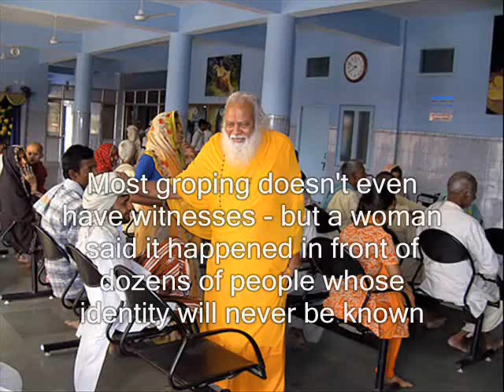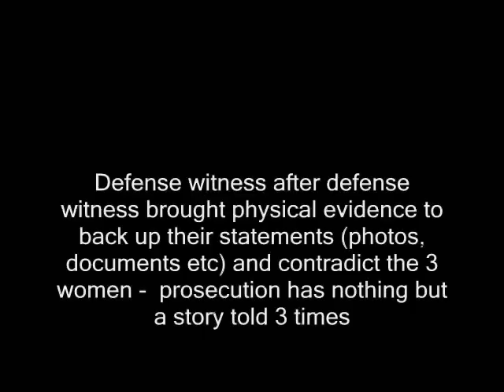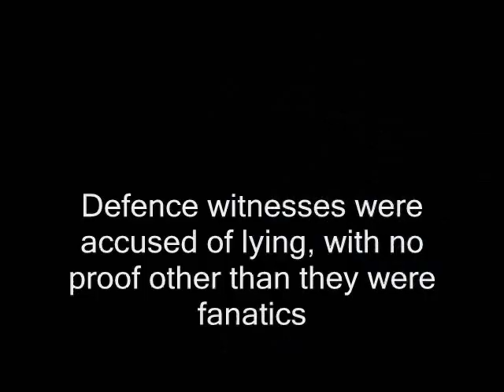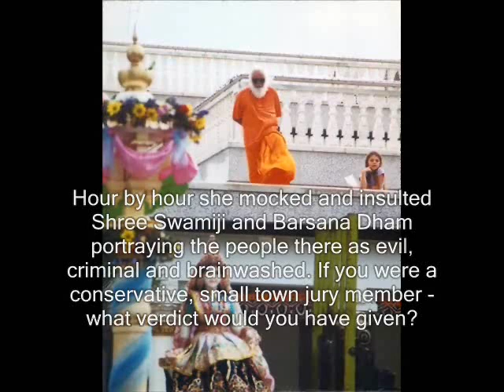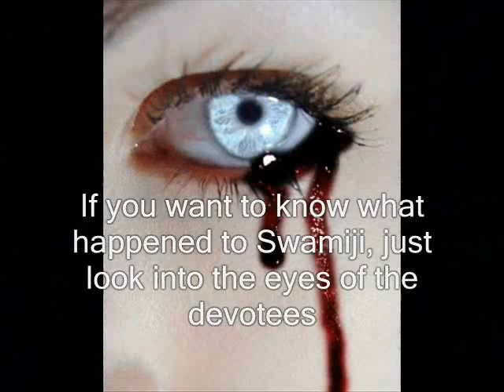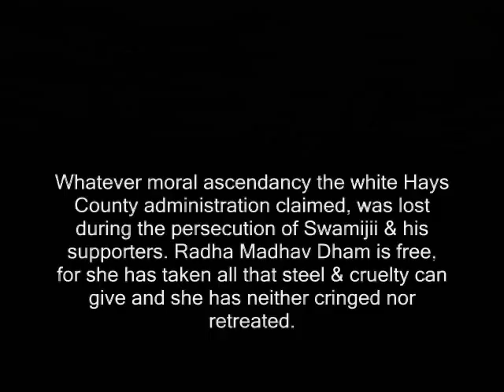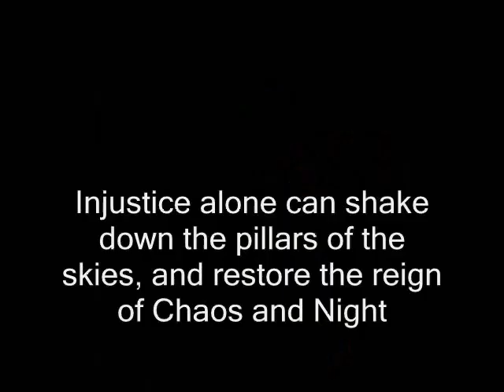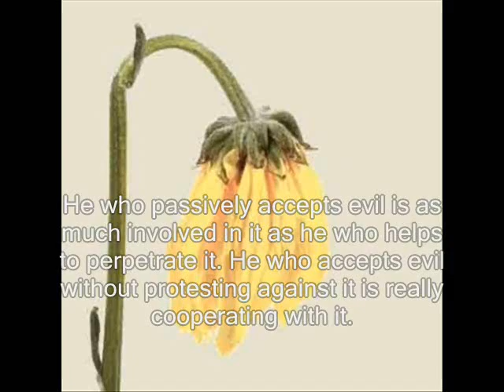Swami Prakashanand Saraswati - The Real Story (Religious Persecution)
In depth essay about the persecution of Swami Prakashanand Saraswati, the senior disciple of Jagadguru Shankaracharya Brahmananda Saraswati, by Hays County District Attorney Sherri Tibbe and Hays County Assistant District Attorney Cathy Compton

The Hunt with John Walsh

Faces of Deceit: Hays County District Attorney Sherri Tibbe and Cathy Compton destroyed video testimony to convict an innocent man

The 6 Stages of Reaction to Hays County District Attorney's Religious Persecution of Swami Prakashanand Saraswati

Hays County District Attorney Sherri Tibbe: Remover of Obstacles

Mass hysteria and the religious trial of Swami Prakashanand Saraswati

Cathy Compton, assistant District Attorney of Hays County: An understanding through psychoanalysis

Swami Prakashanand Saraswati - The Real Story (Religious Persecution by Hays County District Attorney Sherri Tibbe and Hays County Assistant District Attorney Cathy Compton)

Namaste Friends,

Please watch this video on the religious persecution of Swami Prakashanand Saraswati. How much longer will we sit by as our respected Hindu leaders are targeted by malicious forces? If we, as Hindus, sit on the sidelines and don't get proactive, who will do it for us?

"Swami Prakashanand Saraswati - The Real Story" on facebook for much more details

Please use this as your Featured Video on your youtube channel page and Share it with EVERYONE you know. Its the least we can do for Swamiji (Swami Prakashanand Saraswati)